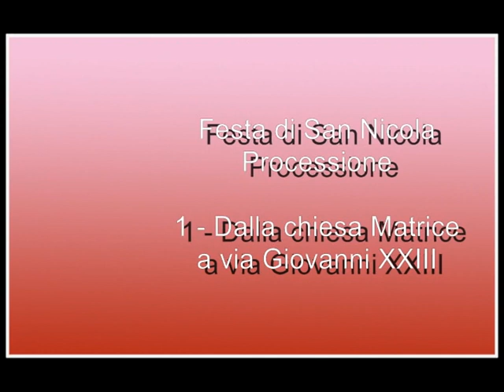Processione San Nicola 2014 - dalla Matrice a via Giovanni XXIII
Riprese effettuate domenica 7 dicembre 2014 della processione al santo patrono di Stefanaconi, san Nicola vescovo.